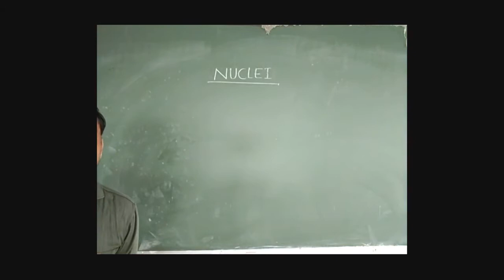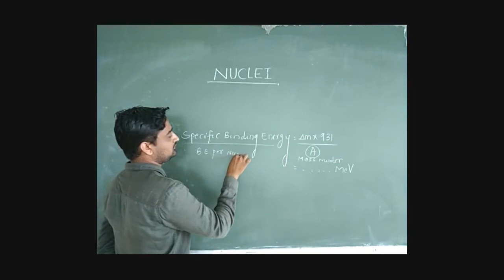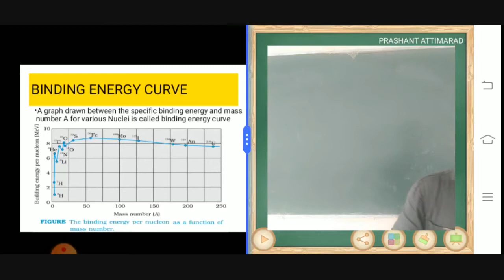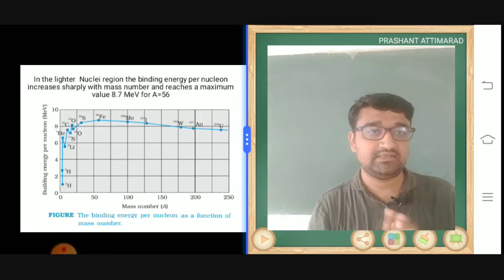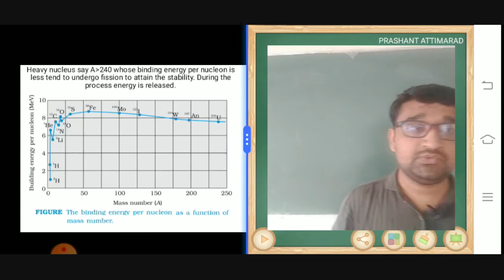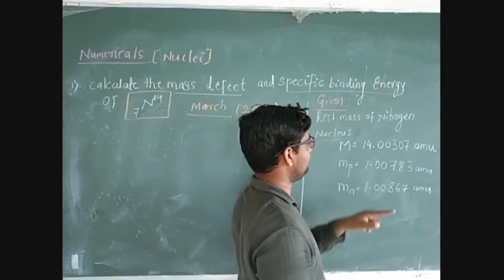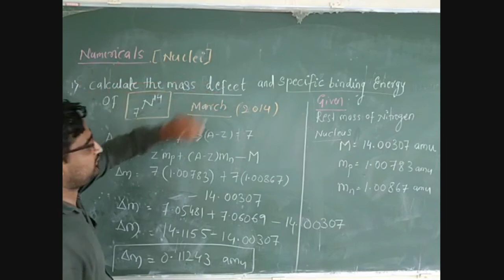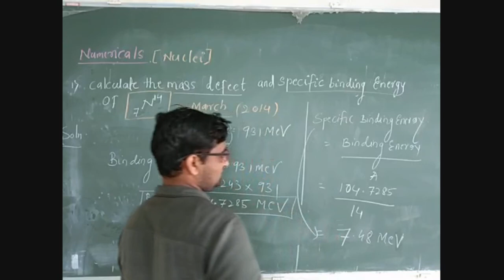PU II PHYSICS NUCLEI Binding Energy Curve.